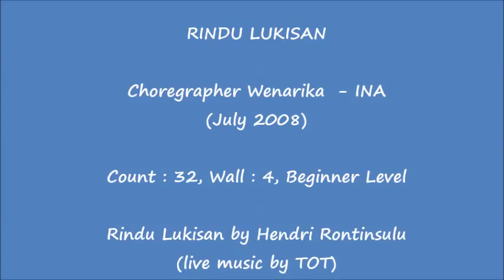Rindu Lukisan - Line Dance - Sewindu MLD 26 May 2013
Choreographer Wenarika (INA) July 2008.
Count : 32, Wall : 4, Beginner Level.
Music : Rindu Lukisan by TOT live music.
Location : Bukit Gumati, Batutulis, Bogor.